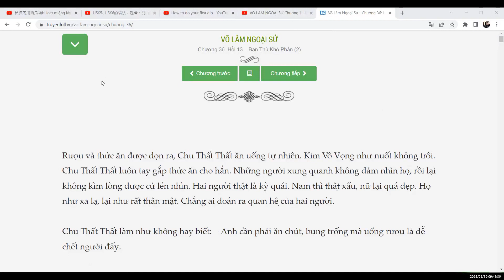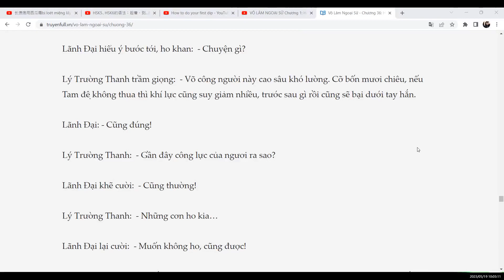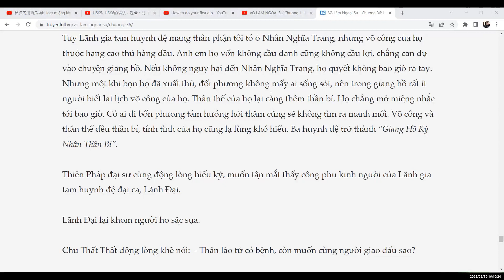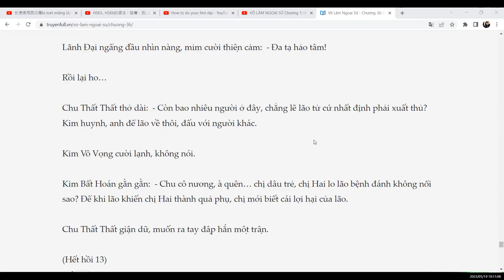VÕ LÂM NGOẠI SỬ Chương 36: Hồi 13 – Bạn Thù Khó Phân (2)